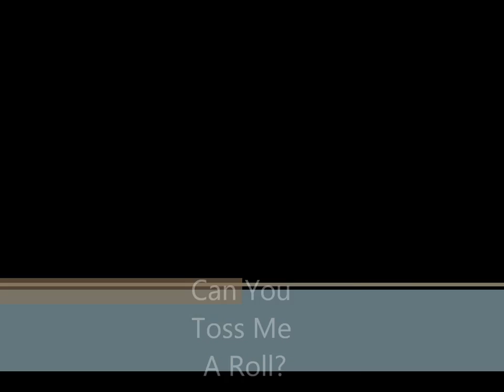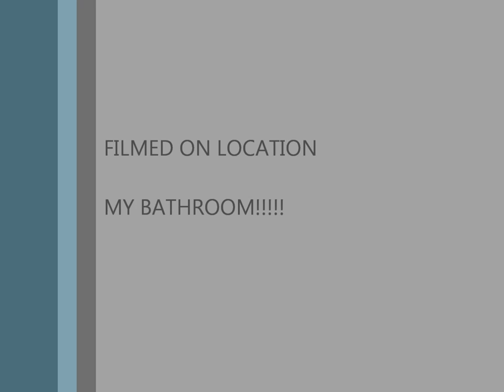Can You Toss Me A Roll (remake not original)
remake of "can you toss me a roll"